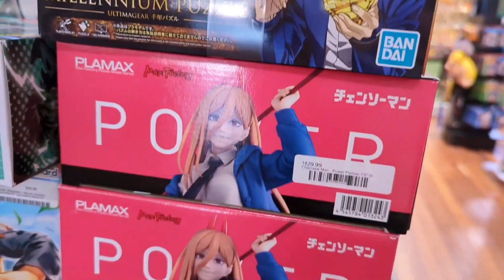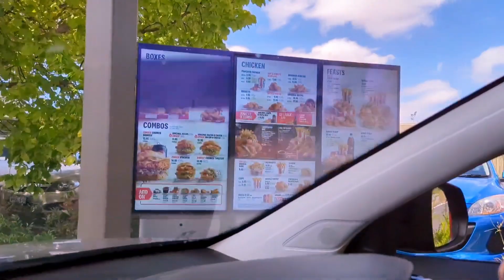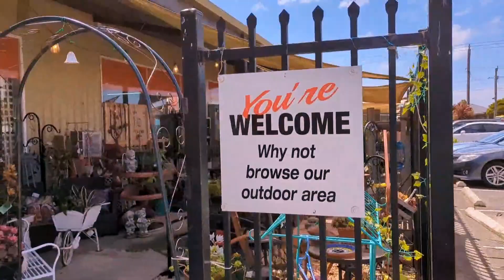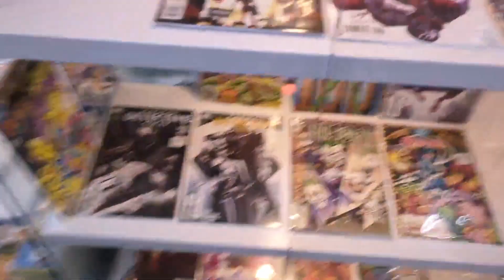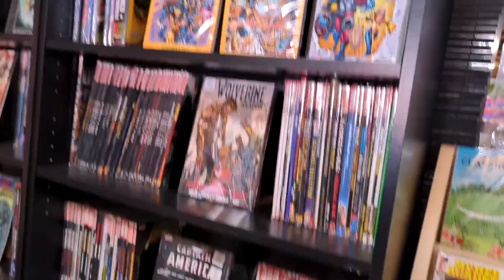To Geelong and Back Again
The Highway, Bay City Plaza, Popcultcha, KFC, Geelong Mill Market, and home again!